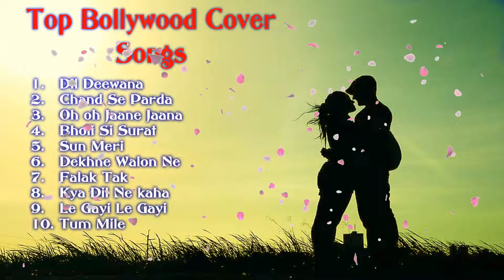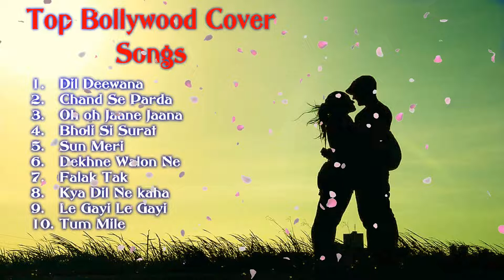❤Top Bollywood Cover Songs ❤|| PS Top Bollywood Songs